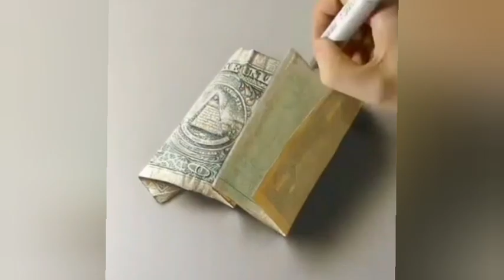Como Dibujar Realismos facil✍️: Aprende a dibujar retratos realistas con el Método Loomis 🎨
Te ayudo a mejorar en el dibujo con este vídeo espectacular de Arte moderno realista tutoriales ✏️🎨
Gratuitos con curso en◀️ YouTube Xaviking Art
👑🎨 Link del curso de Dibujo para principiantes

Descubre tu artista interior y aprende a dibujar retratos realistas utilizando el Método Loomis! En este video te enseñamos cómo lograr un dibujo de retratos con un alto nivel de realismo. ¡No te pierdas esta oportunidad de mejorar tus habilidades artísticas en el dibujo!
Desbloquea tu artista interior: Aprende a dibujar retratos realistas con el Método Loomis

¿Cómo dibujar un retrato usando el Método Loomis, dibujando paso a paso a una hermosa chica? ¡Aprende a dibujar retratos realistas como un profesional utilizando el método Loomis! En esta guía paso a paso, te enseñaremos los conceptos básicos del método Loomis, incluyendo cómo dibujar la cabeza, el rostro y las características. También te mostraremos cómo agregar sombreado y profundidad a tus retratos. ¡Al final de este video, podrás dibujar retratos realistas de los que te sentirás orgulloso!